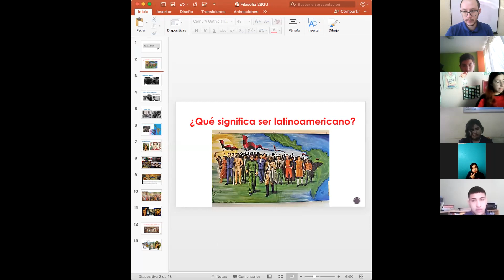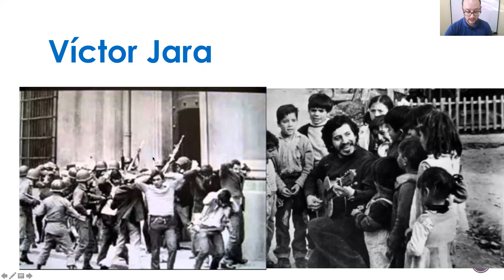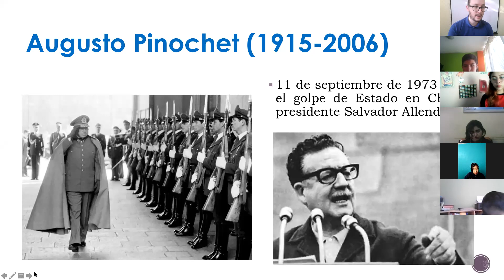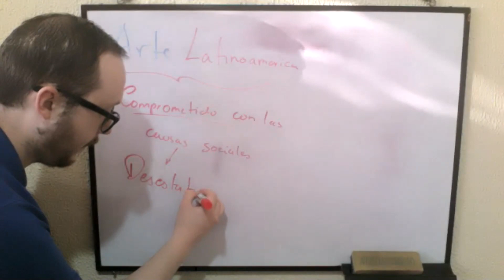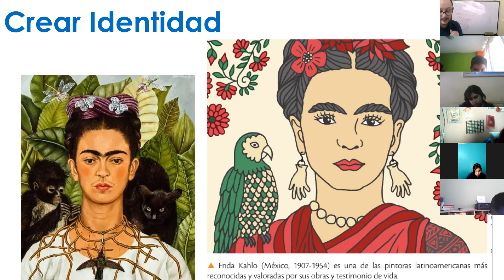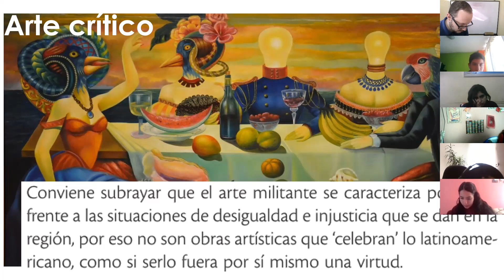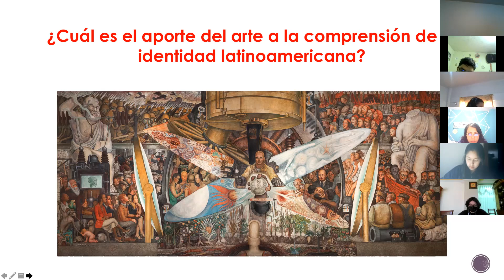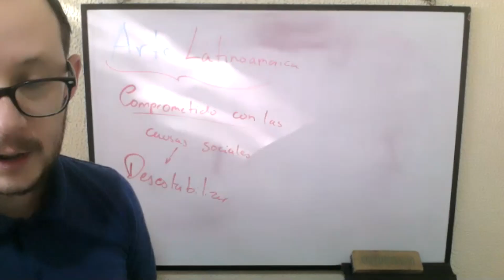2BGU B FILOSOFÍA CARLOS 13MAY2021